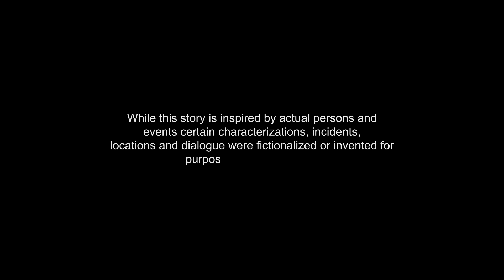Namwatulira, Omuzungu akubye emeza part 1